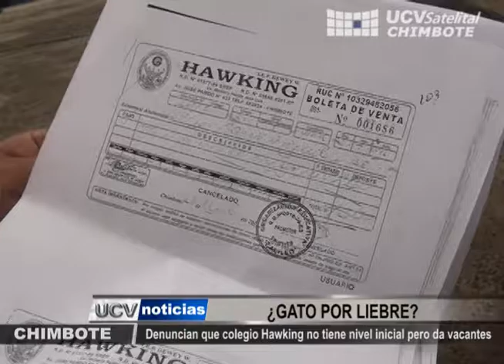COLEGIO DE ORGANIZACIÓN GALILEO OFRECE NIVEL INICIAL SIN CONTAR CON EL SERVICIO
Presunta estafa denunciaron padres del colegio Hawking, debido a que se estaría ofreciendo vacantes nivel inicial, pero el plantel no cuenta con este servicio.